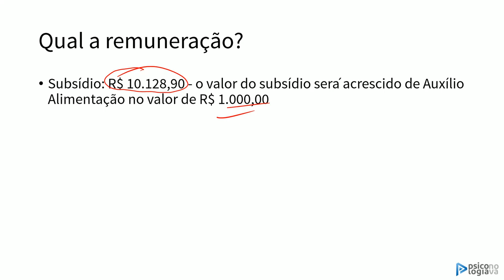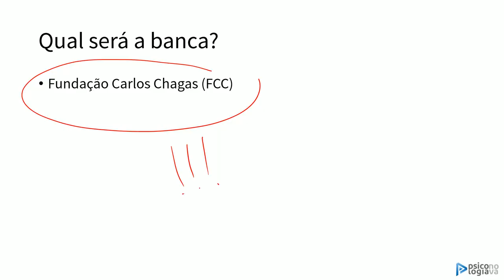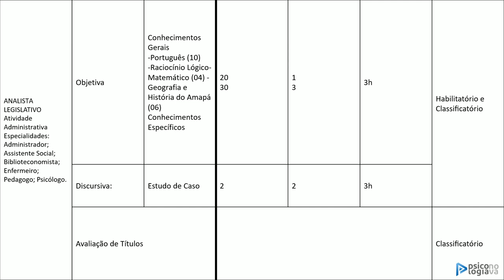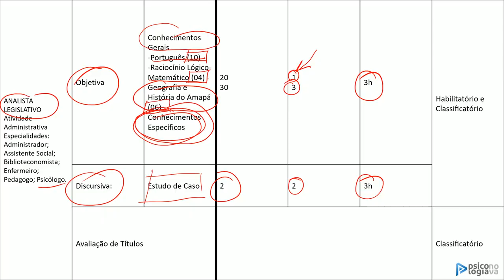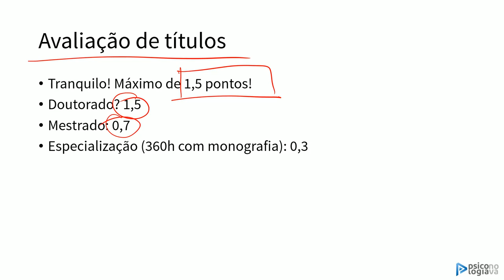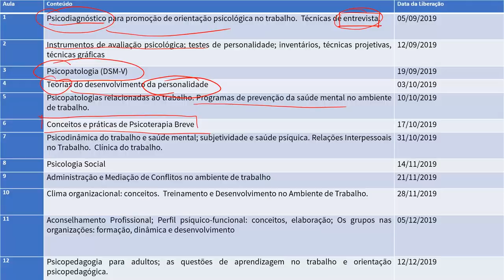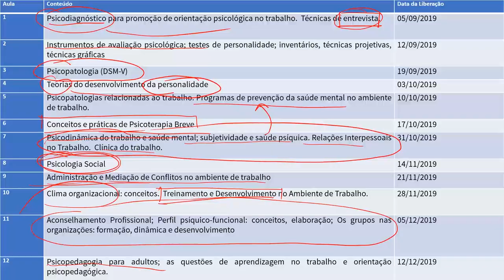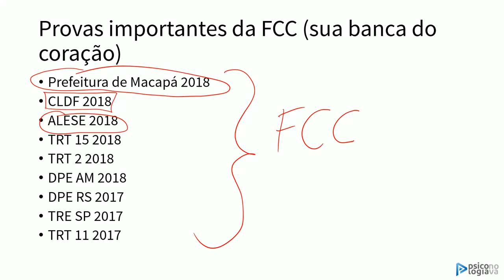Psicologia - Análise do Edital da Assembleia Legislativa do Amapá ALAP